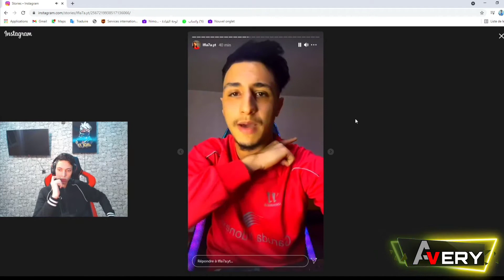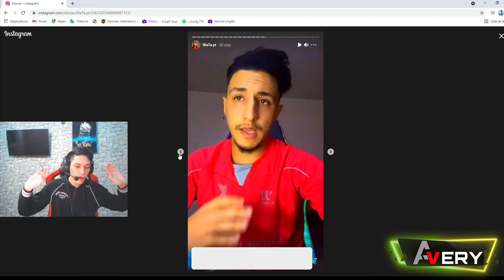لفلاح يفضح قصة جاك مع الفتاة قصير. التى نصب عليها من أجل جواهر (جاك يفقد أعصبه فى بثا مباشر) PARTI 1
لا تنسو إشتراك وتفعل الجرس فضل أمر مجانا إذا كنت توجه مشاكل فى روابط أترك تعليقاً تشرح مشكلتك لكي أعلجه...
Ненужные теги: xxxtentacion, empire, rap, bad vibes forever / empire, hip hop xu0026 rap, xxx, look at me, lil pump, music, bad vibes forever, sad, sad!, juice wrld, members only, hope, music video, 2017, hip-hop, the, ski mask the slump god, エックスエックスエックステンタシオン, revenge, ?, llj, jmp, hip hop, jocelyn flores, wishing well, ski mask, tentacion, икстентасион, xxxtentacion tribute, pop, lil wayne, live, wifisfuneral, official, rip, jahseh onfroy, yung bratz, 2019, trap, jahseh, jesus honcho - infatuated (official music video), emotional rap, yung bratz xxxtentaction, elevator, yung bratz xxxtentacion, elevator xxxtentacion, yung bratz lyrics, xxxtentacion songs, infatuated, xxxtentacion yung bratz, yung bratz artist, arms around you song, arms around you, sway lee, arms around you tribute, rap music, pop music, proudcatowner, xxx tentacion, hip hop music, armaroundyou, armsaroundyou, yung bratz rap, yung bratz song, elevator audio only, yung bratz audio only, yung bratz new song, lilpump, swaelee, maluma, pump, xxxtentacion original, miami, новая песня, альбом, новый альбом, cover, клип, плагиат, rauf faik я люблю тебя, rauf faik альбом, рауф и фаик плагиат, украли песню, кавер, рауф и фаик детство, rapper, murder, cbs 4 news evening, infinite militia, rauf faik, рауф и фаик, rauf xu0026 faik - детство, детство, рауф фаик, rauf faik из за тебя, байт, xxxtentacion live, concert, rolling loud, 88rising, tour, denzel c..., save me (audio), eminem rip donald trump, eminem diss donald trump, втренде, новый клип, украли у тентасьона, тентасьон, rauf faik плагиат альбома, сбайтили, show, rauf faik плагиат xxxtentacion, оригинал, детство пародия, детство плагиат, xxxtentacion - save me (audio), xxxtentacion leaks, naruto amv, naruto vs sasuke, naruto, amv, save me, xxxtentacion - save me (lxry remix), 1 hour, 1hour, loop, xxxtentacion - save me, lil peep, hand, react to xxxtentacion death, react to xxxtentacion, rappers react, xxxtentacion killed, react to xxxtentacion dead, club, helping, pompano, cinema, hour, one, joey bada$$, the remedy for a broken heart, heart, broken, ジョーイ・バッドアス, infinity (888), legend's never die, legends never die, インフィニティ (888), for, remedy, download, mp3, listen, seamless, video, replay, beats, beat, long, xxxtentacion dead, rip xxxtentacion, tyga, xxxtentaicon fight, xxxtentacion leak, xxxtentacion leaked, 6ix9ine, justin bieber, 6ix9ine xxxtentacion trollz, 6ix9ine xxxtentacion, 6ix9ine trollz, xxxtentacion unreleased, xxxtentacion 2020, ricch, roddy, roddy ricch, ieatpussy, the box, box, xxxtentacion alive, roddy ricch the box, xxxtentacion roddy ricch, trollz 6ix9ine, justin bieber la bomba, look at me bass boosted, look at me clean, look at me instrumental, look at me now, look at me juice wrld, look at me 1 hour, look at me carrie underwood, look at me now clean, look at me now chris brown, look at me i put a face on wow, look at me now lyrics, sauce!, sauce, onfroy, xxxtentacion if was back, members only vol 4, xxxtentacion look at me, look at me xxtxtentacion official lyrics, xxxtentacion bmw i8, xxxtentacion bmw, ihaterappers, lore, song, soundcloud, new, lit, dont cry lil wayne, don't cry, xxtenations, dont cry, lil wayne don't cry, fire, hot, реакция на смерть xxxtentacion, official audio, xxxtentacion - look at me! (audio), hanging, звезды о xxxtentacion, гибель xxxtentacion, rxu0026b, xxxtentacion - everybody dies in their nightmares (audio), everybody dies in their nightmares (audio), lil wayne 2019, xxtentacion, xxtentacion - bad! (official music video), mumble, extended, xxxtentacion 17, xxxtentacion - xxtentacion - bad! (official music video), bad!, skins album, skins, bad, xxxtentacion ?, hope xxxtentacion, nle choppa, dababy, blueface, don't cry lil wayne, flex, emo, xxxtentacion hope, chill, emotional, riot, official video, yung dagger dick, moonlight official video, moonlight xxxtentacion, xxxtentacion moonlight, репэр, батл, рэп-культура, канье уэст, убийство, xxx moonlight, xxxtentacles, bad vibes, young dagger dick, jah, moonlight, make out hill, makeouthill, xxxtentcion, the main idea, official music video, рэперы, фейс, bvf, спорткар, разбойное нападение, ограбление, long live jah, jocelyn flores S​​​#​لاتنسو_إشترك_فى_قناة_ياأسطير.